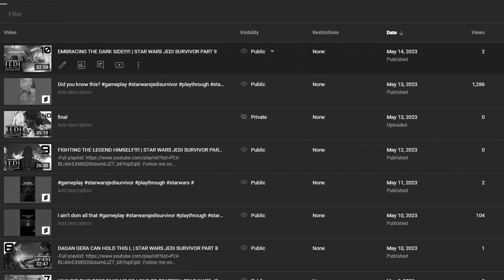THESE DRIVERS ARE IDIOTS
WOULD YOU SAY THEY ARE IDIOTS?